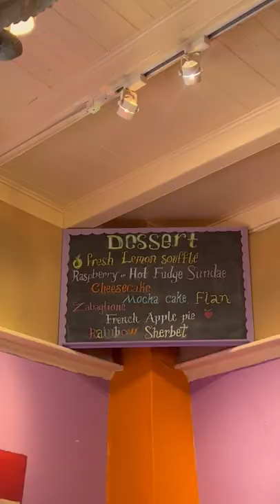Mini Vlog Santa Fe🌯☀️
New Mexico'nun sıcak ve neşe dolu başkenti; Santa Fe!😍 İnsanları sıcakkanlı, yemekleri baharatlı. Benim için hem huzurlu hem otantik bir yer🧡 Pazarları, ulusal parkları ve müzeleri ile gezilecek yer çok!  Tarih ve kültür açısından çok zengin bir yer :) Gezgin pazarında, her ülkeden özel bir ürün bulabilirsiniz. El yapımı ürünleriyle, renkli sokaklara sahip. Meow Wolf her tür sanatta uygulamalı eğitim sunan eşsiz bir sanat müzesi. Mutlaka ziyaret edilecek yerler listenizde olsun. Egzotik lezzetlerini denemeyi unutmayın!🌯🌶️